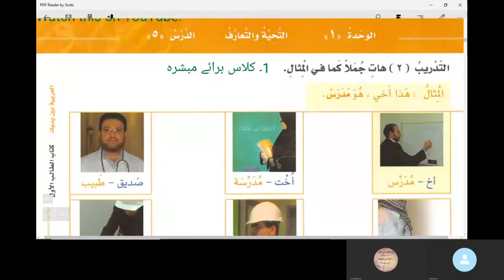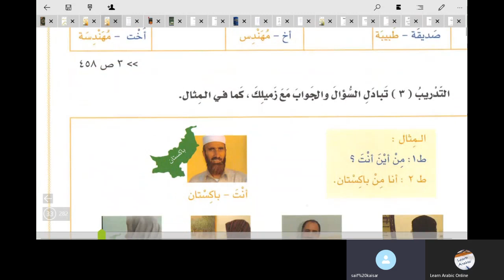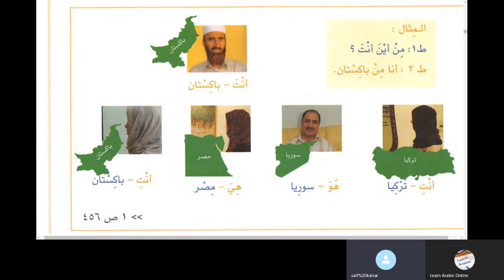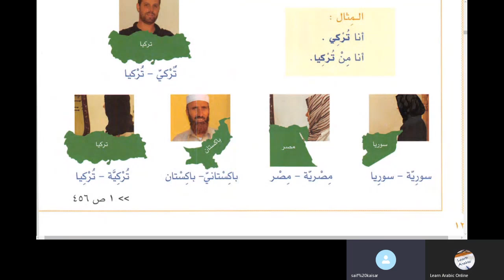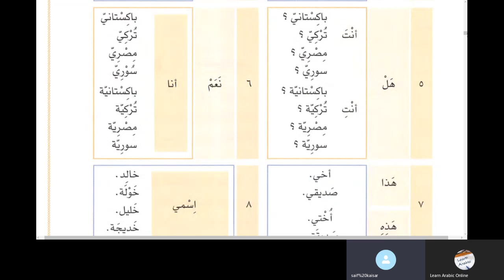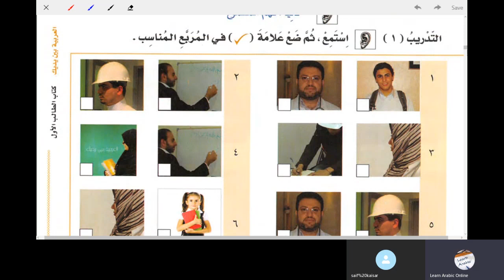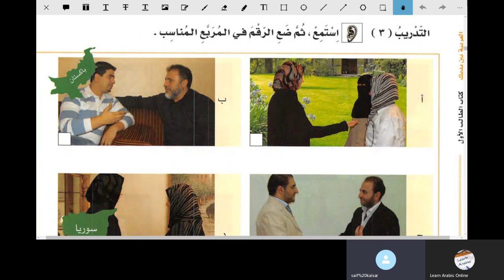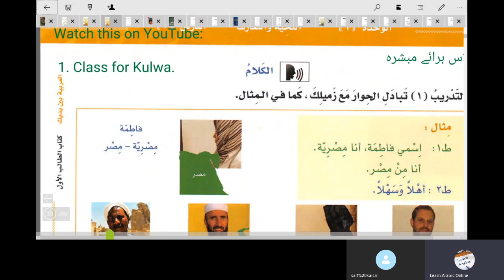Lesson 5 Al Arabiyyah Bayna Yadayk Book 1 Part 1 in English Language